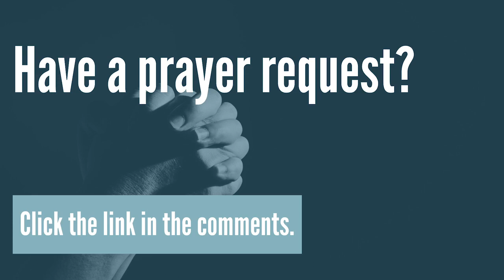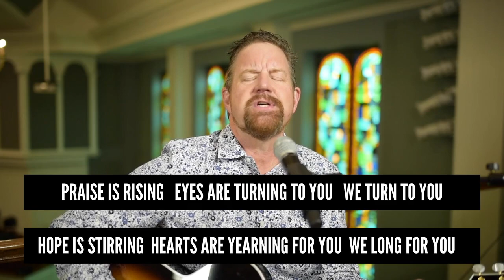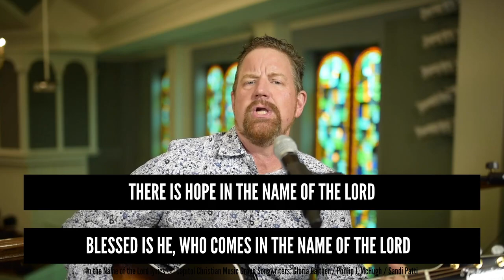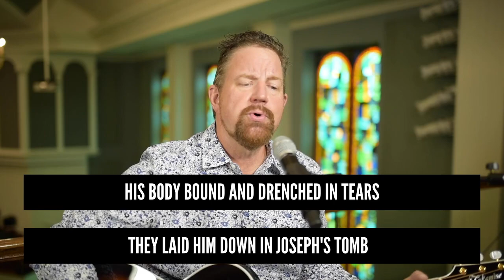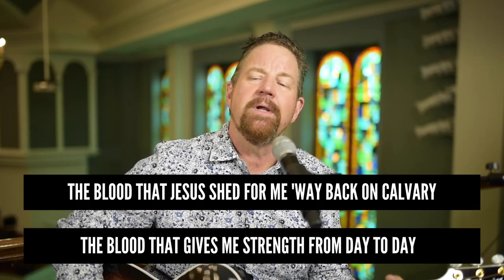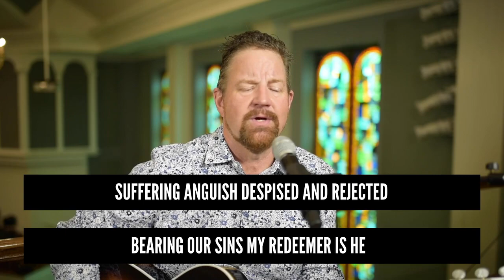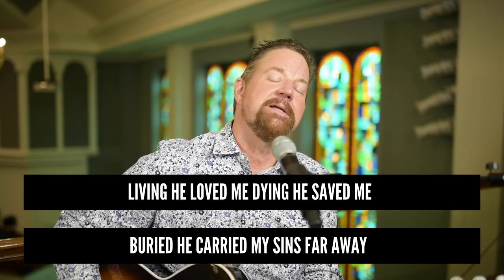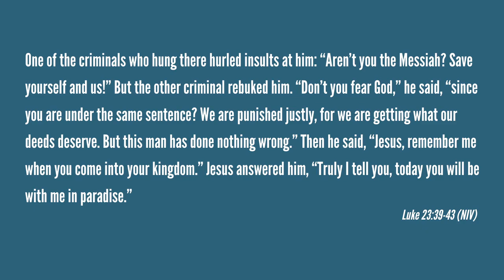Sunday Worship: Criminal On The Cross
Online worship for First Baptist Corsicana for Sunday, April 5, 2020 (Palm Sunday).

00:00 Announcements
02:24 Video Announcements
06:08 Hosanna
10:11 There is Strength in the Name of the Lord
11:31 Prayer/Welcome
13:25 O Praise the Name
17:51 The Blood will Never Lose Its Power
21:10 Glorious Day
26:14 Message- Dr. Danny Reeves
30:44 Luke 23.39-43
43:31 Invitation